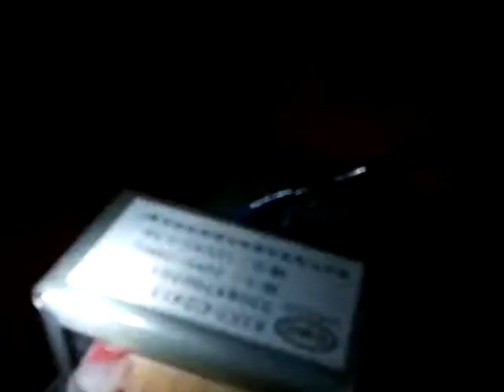Акустика с помоек